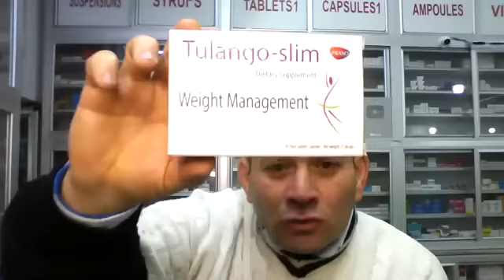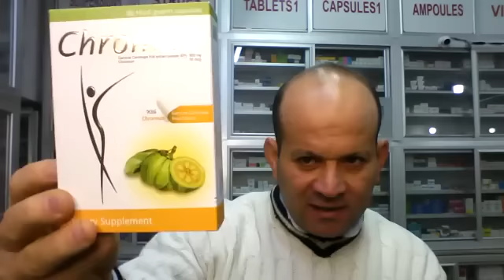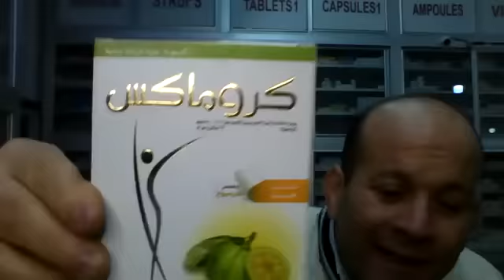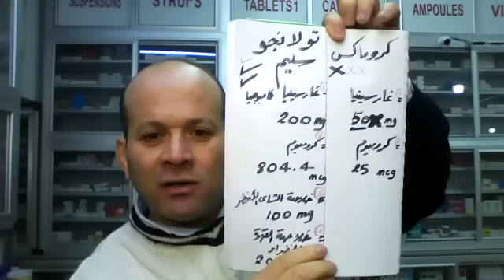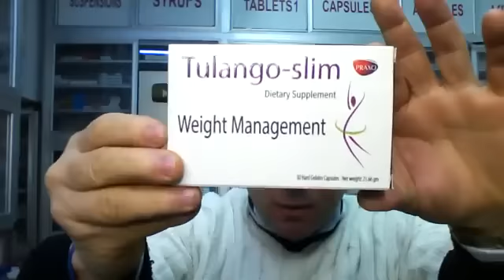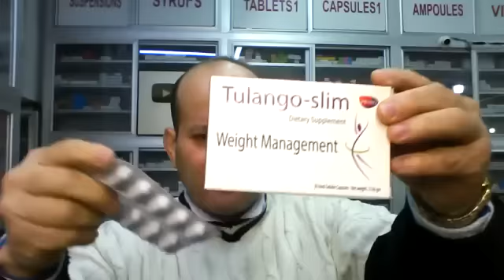كبسولة التخسيس الفولاذية فى رمضان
تخسيس وزنك والتخلص من دهون المؤخرة بقنابل تولانجو سليم المتفجرة 20 كجم فى شهر واحد
تخسيس وزنك والتخلص من دهون الساعد والمؤخرة بقنابل تولانجو سليم الرباعية المتفجرة
تخسيس وزنك والتخلص من دهون المؤخرة بقنابل تولانجو سليم الرباعية المتفجرة 20 كجم فى شهر واحد 65 جنية
تخسيس وزنك والتخلص من دهون الجسم والمؤخرة بقنابل تولانجو سليم الرباعية المتفجرة 20 كجم فى شهر واحد 65 جنية
تخسيس وزنك والتخلص من دهون الذراع و المؤخرة بقنابل تولانجو سليم الرباعية المتفجرة 20 كجم فى شهر واحد 65 جنية
تخسيس وزنك والتخلص من دهون الارداف والمؤخرة بقنابل تولانجو سليم الرباعية المتفجرة 20 كجم فى شهر واحد 65 جنية
تخسيس وزنك والتخلص من دهون الاجناب و المؤخرة بقنابل تولانجو سليم الرباعية المتفجرة 20 كجم فى شهر واحد 65 جنية
تخسيس وزنك والتخلص من دهون الكرش والمؤخرة بقنابل تولانجو سليم الرباعية المتفجرة 20 كجم فى شهر واحد 65 جنية
تخسيس وزنك والتخلص من دهون الفخاذ و المؤخرة بقنابل تولانجو سليم الرباعية المتفجرة 20 كجم فى شهر واحد 65 جنية
تخسيس وزنك والتخلص من دهون السمانة والمؤخرة بقنابل تولانجو سليم الرباعية المتفجرة 20 كجم فى شهر واحد 65 جنية
تخسيس وزنك والتخلص من دهون  الرقبة والمؤخرة بقنابل تولانجو سليم الرباعية المتفجرة 20 كجم فى شهر واحد 65 جنية

تولانجو سليم يحتوى على قهوة خضراء
تولانجو سليم يحتوى على شاى اخضر
تولانجو سليم يحتوى على عشبة الجارسينيا كامبوجيا
للحصول علي المنتج بكل سهولة
والتوصيل مجانا والتمتع بالعروض
التواصل مباشرة مع صفحة الشركة
كذلك متوفر بكبرى الصيدليات
كذلك متوفر بالشركة المتحدة للصيادلة
او رقم محمول
او
شراءه من صيدلية الدكتور محمد القفاص
بعد السادسة مساءا يوميا عدا الجمعة
وعنوانها الاسكندرية الدخيلة بحرى خلف مسجد ناجى بجوار مدرسة الدخيلة الإعدادية صيدلية الدكتور محمد القفاص
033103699